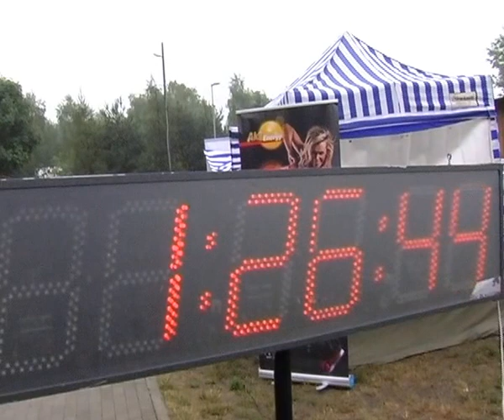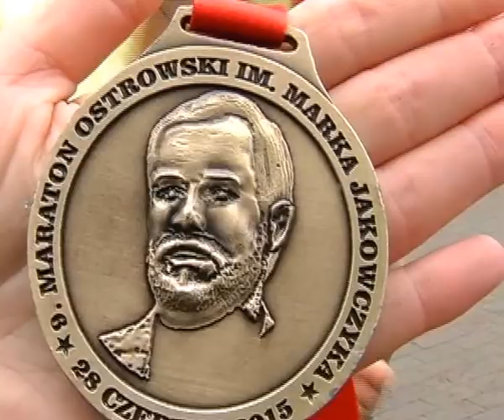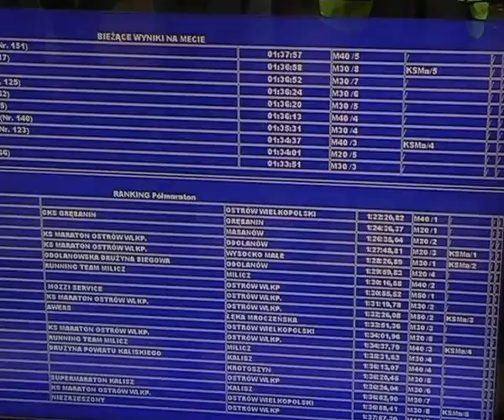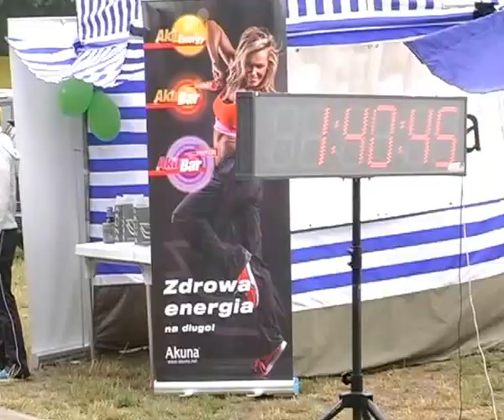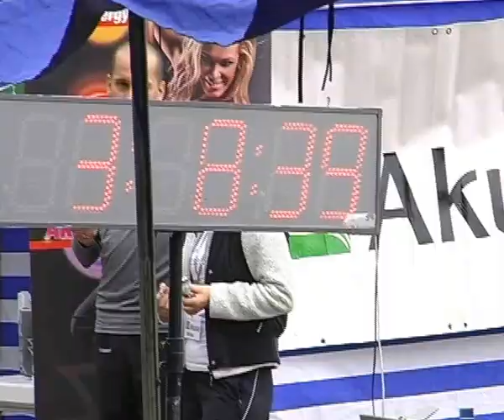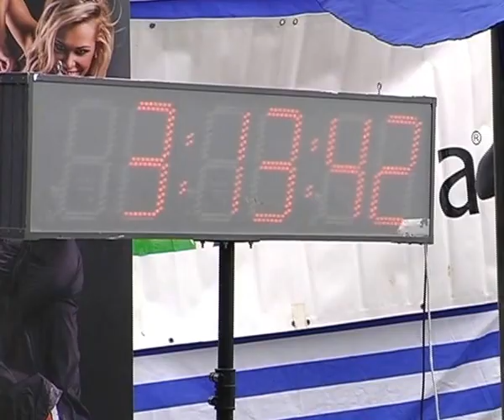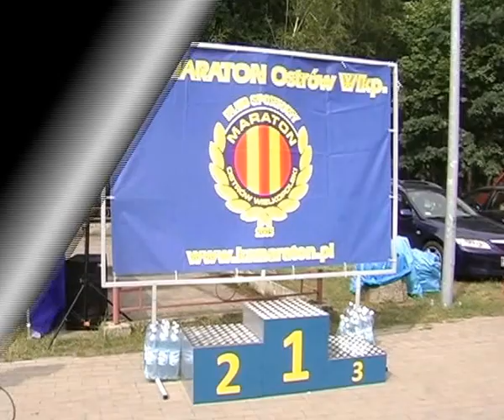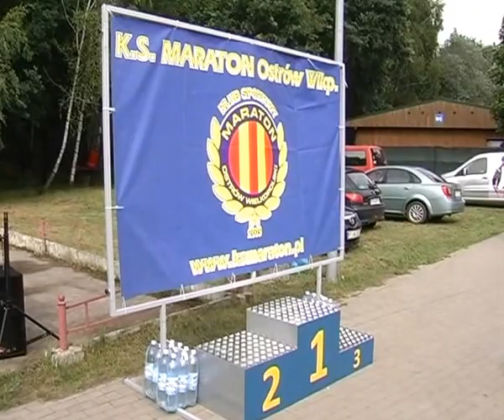RELACJA Z MARATONU OSTROWSKI 2015 Xvid